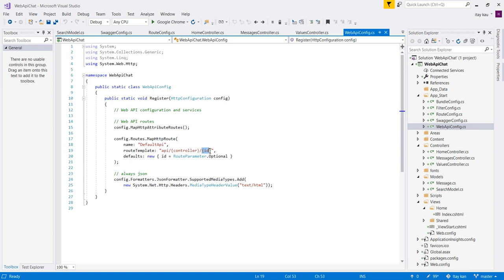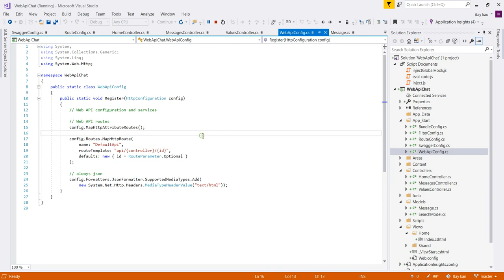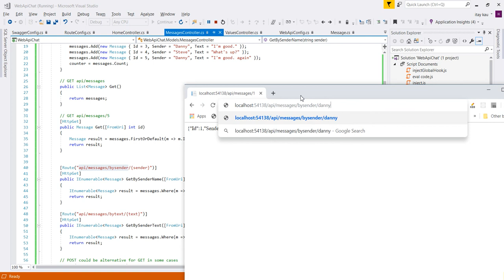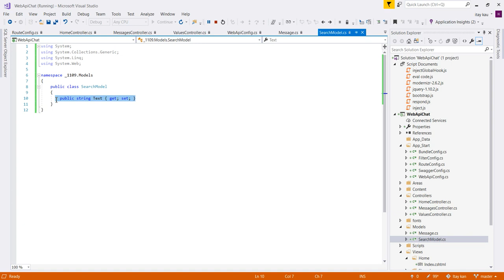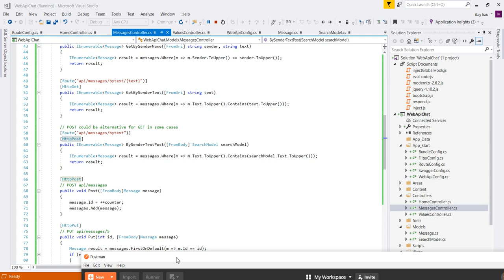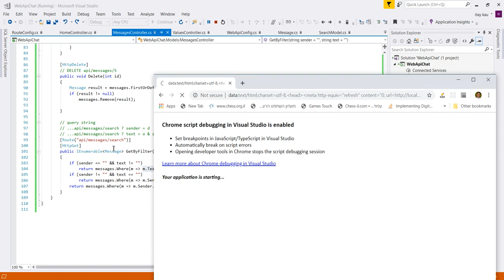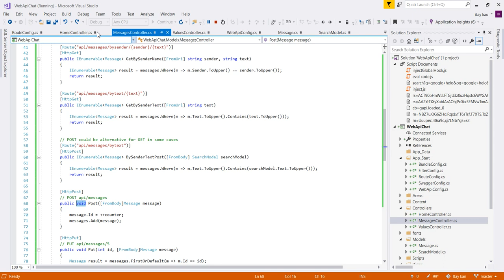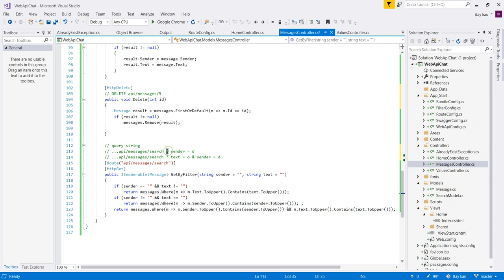C# Lesson 60: WebApi route queryparams httpresponse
route query-parameters httpresponse  path parameters